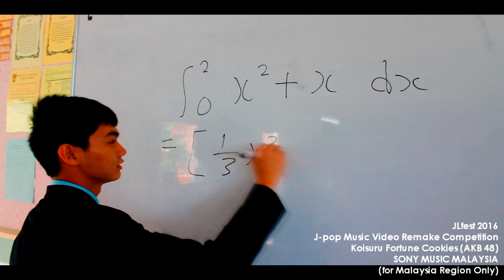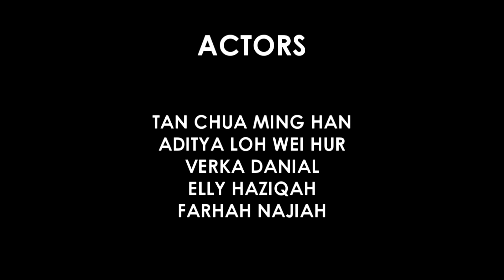Koisuru Fortune Cookies MV Remake SSIJB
Hey everyone! This is the Koisuru Fortune Cookies MV Remake made by SSIJB's Japanese Club. If you haven't viewed and are interested to see the antics of SSI's teachers dancing, you'll want to watch this video. Enjoy 😊

Peace.✌